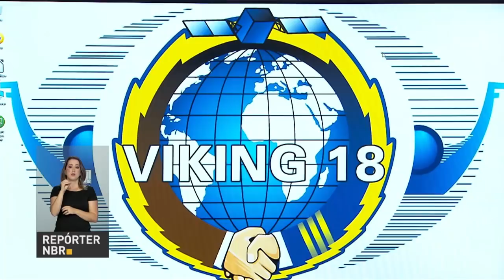Brasil é sede e participa do maior treinamento militar simulado do mundo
REPÓRTER NBR - 18.04.18: Uma atividade que, à princípio, parece uma brincadeira. Mas é coisa séria, o maior treinamento militar simulado do mundo. Um jogo de estratégia organizado pelas Forças Armadas da Suécia que tem o nome de Exercício Viking. Este ano, o Exército Brasileiro participou do exercício ao lado de outros 49 países e foi uma das sedes.